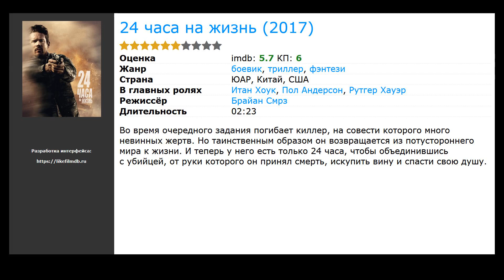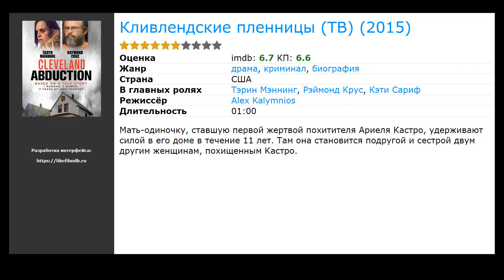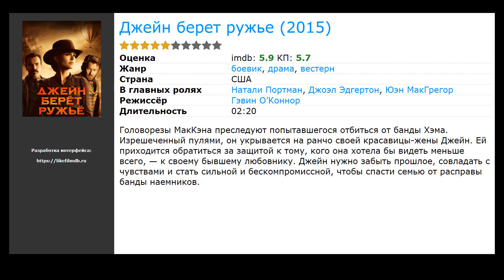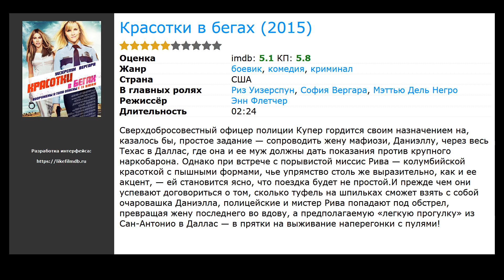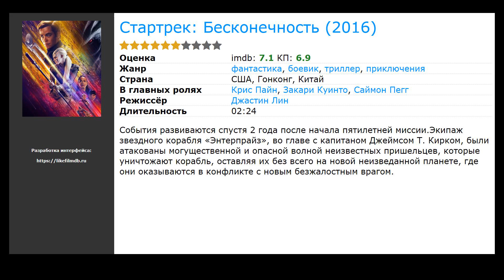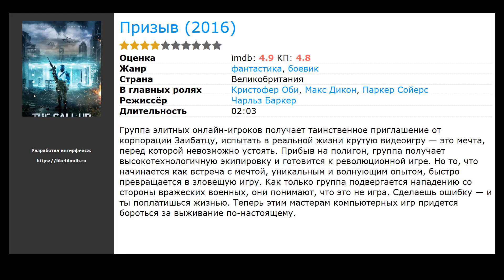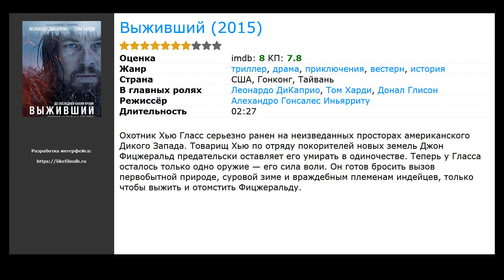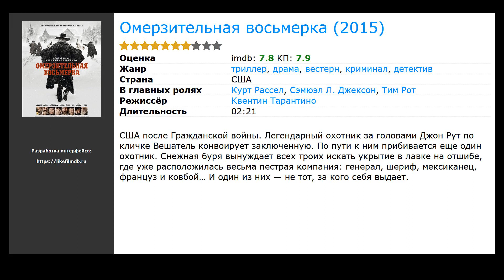20 лучших фильмов, похожих на Гемини (2019)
Список фильмов, которые по мнению зрителей похожи на Гемини  (2019):

00:00 Вступление
00:10 24 часа на жизнь (2017) / жанр: боевик, триллер, фэнтези / в главных ролях: Итан Хоук, Пол Андерсон, Рутгер Хауэр
00:23 Тень (2018) / жанр: драма, боевик / в главных ролях: Итан Хоук, Пол Андерсон, Рутгер Хауэр
00:36 Новейший завет (2015) / жанр: фэнтези, комедия / в главных ролях: Бенуа Пульворд, Катрин Денёв, Франсуа Дамиенс
00:59 Скорость: Автобус 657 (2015) / жанр: боевик, триллер, криминал / в главных ролях: Джеффри Дин Морган, Роберт Де Ниро, Кейт Босворт
01:12 Ночной беглец (2015) / жанр: боевик, криминал, драма / в главных ролях: Лиам Нисон, Юэль Киннаман, Коммон
01:28 Правдивая история (2015) / жанр: драма, триллер / в главных ролях: Джона Хилл, Джеймс Франко, Фелисити Джонс
01:41 Кливлендские пленницы (ТВ) (2015) / жанр: драма, криминал, биография / в главных ролях: Тэрин Мэннинг, Рэймонд Крус, Кэти Сариф
01:54 Нелепая шестёрка (ТВ) (2015) / жанр: комедия, вестерн / в главных ролях: Адам Сэндлер, Терри Крюс, Хорхе Гарсиа
02:07 Аномализа (2015) / жанр: мультфильм, драма, мелодрама / в главных ролях: Дэвид Тьюлис, Дженнифер Джейсон Ли, Том Нунен
02:20 Кунг Фьюри (2015) / жанр: короткометражка, фантастика, фэнтези / в главных ролях: Йорма Такконе, Стивен Чю, Леопольд Нильссон
02:45 Джейн берет ружье (2015) / жанр: боевик, драма, вестерн / в главных ролях: Натали Портман, Джоэл Эдгертон, Юэн МакГрегор
02:58 Красотки в бегах (2015) / жанр: боевик, комедия, криминал / в главных ролях: Риз Уизерспун, София Вергара, Мэттью Дель Негро
03:49 Строго на запад (2015) / жанр: вестерн, драма, триллер / в главных ролях: Коди Смит-МакФи, Майкл Фассбендер, Бен Мендельсон
04:29 Стартрек: Бесконечность (2016) / жанр: фантастика, боевик, триллер / в главных ролях: Крис Пайн, Закари Куинто, Саймон Пегг
04:42 Репортерша (2016) / жанр: драма, комедия, военный / в главных ролях: Тина Фей, Марго Робби, Мартин Фриман
04:55 Призыв (2016) / жанр: фантастика, боевик / в главных ролях: Кристофер Оби, Макс Дикон, Паркер Сойерс
05:08 Вижу лишь тебя (2016) / жанр: фантастика, боевик / в главных ролях: Кристофер Оби, Макс Дикон, Паркер Сойерс
05:21 Меч дракона (2015) / жанр: боевик, драма, приключения / в главных ролях: Джеки Чан, Джон Кьюсак, Эдриан Броуди
05:56 Выживший (2015) / жанр: триллер, драма, приключения / в главных ролях: Леонардо ДиКаприо, Том Харди, Донал Глисон
06:28 Омерзительная восьмерка (2015) / жанр: триллер, драма, криминал / в главных ролях: Курт Рассел, Сэмюэл Л. Джексон, Тим Рот